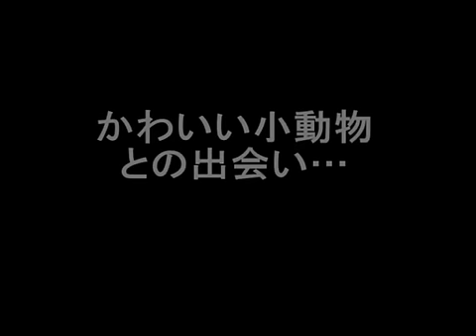【MMD Drama】KAITO's Newlywed Life (New Wife Miku Part)(English/Malay/Italian annotations & captions)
I am NOT author.
I only translated into English, and put up captions.

I took author's permission for translation and reprinting.
作者様の翻訳、転載許可を得てます。

Thank you, Koshitsuki-P!
腰つきP様、ありがとうございます。

It is a very characteristic work.

Original Video:
転載元ビデオ:

【MMDドラマ】KAITOの新婚生活（新妻ミク編）
(【MMD Dorama】KAITO no shin kon seikatsu(nii zuma miku hen))

Author: Koshitsuki-P
作者: 腰つきP様

MarumainElectrode modified English captions!
Thanks a lot, MarumainElectrode! XD

Kiyaasarin-chan Catherine Tay translated to Malay!
Thank you very much, Kiyaasarin-chan Catherine Tay! XD

UTAUMakiko translated to Italian!
Thank you very much, UTAUMakiko! XD

[Note]
Hatsune Mi-classic Wedding march + α:
初音ミクラシック No.7 『ウェディング・マーチ+α』